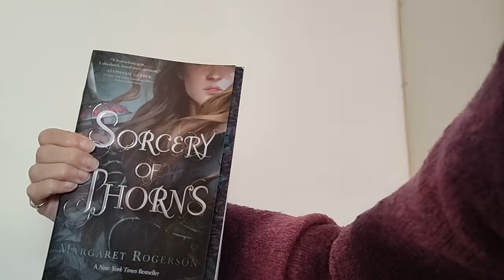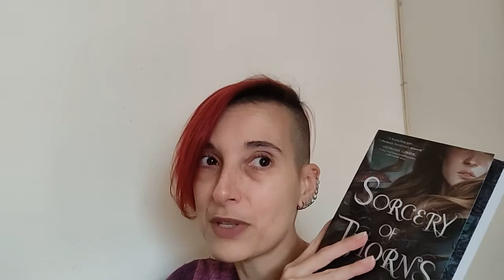Review of "Sorcery of Thorns" by Margaret Rogerson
All sorcerers are evil. Elisabeth has known that as long as she has known anything. Raised as a foundling in one of Austermeer’s Great Libraries, Elisabeth has grown up among the tools of sorcery—magical grimoires that whisper on shelves and rattle beneath iron chains. If provoked, they transform into grotesque monsters of ink and leather. She hopes to become a warden, charged with protecting the kingdom from their power.

Then an act of sabotage releases the library’s most dangerous grimoire. Elisabeth’s desperate intervention implicates her in the crime, and she is torn from her home to face justice in the capital. With no one to turn to but her sworn enemy, the sorcerer Nathaniel Thorn, and his mysterious demonic servant, she finds herself entangled in a centuries-old conspiracy. Not only could the Great Libraries go up in flames, but the world along with them.

As her alliance with Nathaniel grows stronger, Elisabeth starts to question everything she’s been taught—about sorcerers, about the libraries she loves, even about herself. For Elisabeth has a power she has never guessed, and a future she could never have imagined.